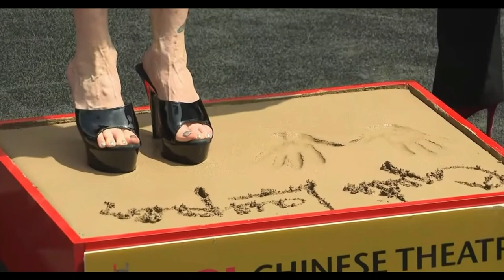Cyndi Lauper feet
Canal dedicado a idolatrar las conductoras de tv